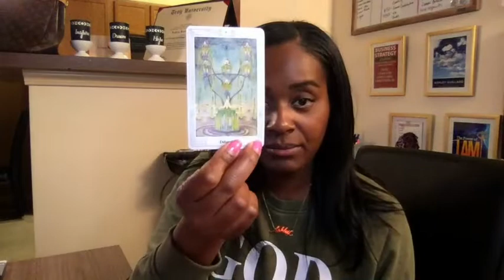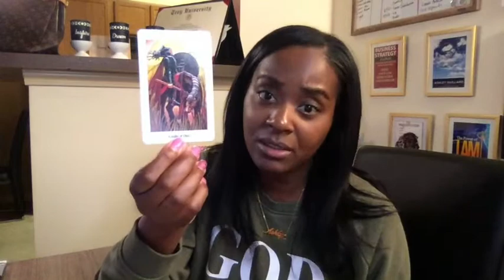GEMINI, YOU'RE BEING DECEIVED! DO YOUR RESEARCH DAILY TAROT (I HELP PEOPLE LIVE THEIR BEST LIFE)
The Power of I AM reveals esoteric teachings to manifestation and elevation. It debunks religious myths, uncovers spiritual truths, teaches how to communicate with the divine with numerology, gematria, and dreams and teaches the vessels of God on earth the keys to awakening their inner divine masculine and divine feminine spirits. Some people will read The Power of I AM and get angry. Some will be affirmed. Most will be enlightened and positively changed forever. I highly recommend it to everyone who comes across it.

Ashley Guillard ❤️